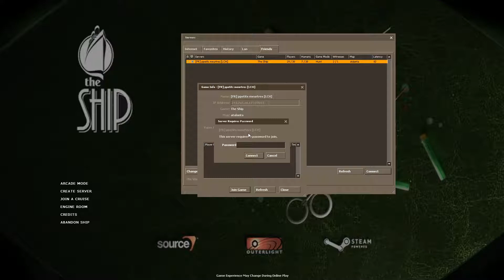LCH - The Ship - 7/11/2014